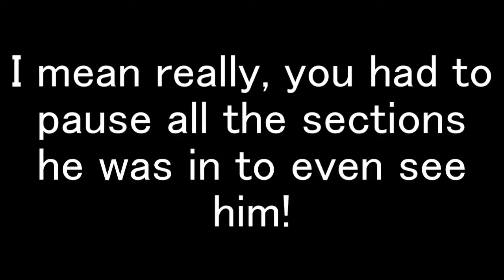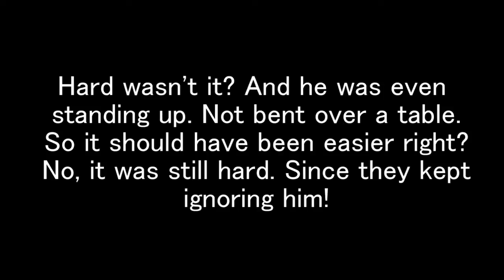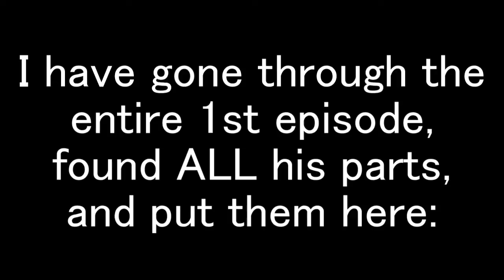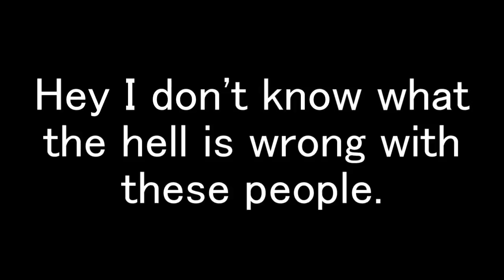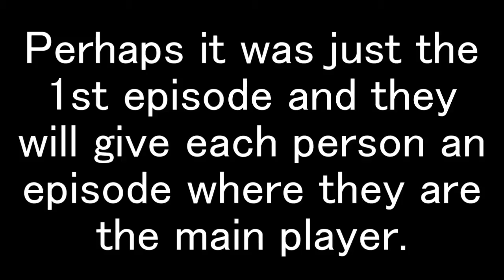Gregory Smith where are you? (Rookie Blue)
The ONLY reason I decided to watch this show was because Gregory Smith was in it. And in TOTAL he appeared for 3 min. in this just about hour long show's first episode! This video is just discussing that, and other problems it most likely has.

And, am I the only one who thinks this guy is hot?